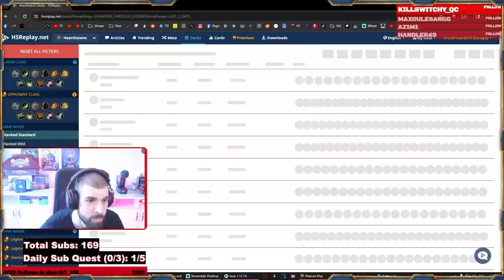Spell Token Hunter Hearthstone Coaching In Whizbang!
Here is a Spell Token Hunter Hearthstone Coaching in Whizbang! Spell Token Hunter is a top tier meta deck in whizbang's workshop and you can definitely hit easy legend with Spell Token Hunter. Hope this Spell Token Hunter gameplay helps you learn how to play Spell Token Hunter better.

🏆 You can hire me for some Hearthstone Coaching or pm me on discord for a better price!

Deck Code:
KEEP IN MIND! If you just opened the video to grab the code and leave without watching, you are actively hurting my channel. Support the people that help you enjoy the game, by watching a few minutes. Thank you in advance and Please Upvote the decks :)